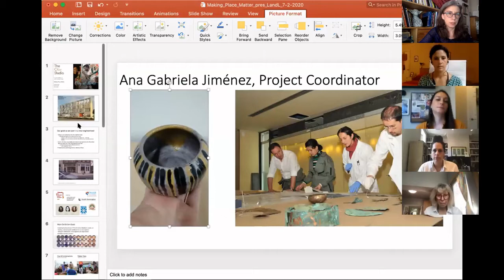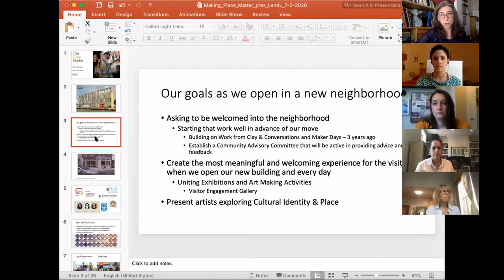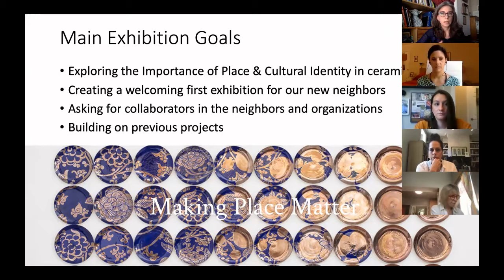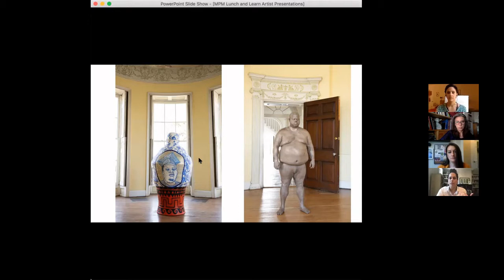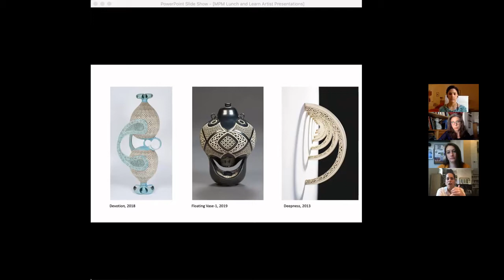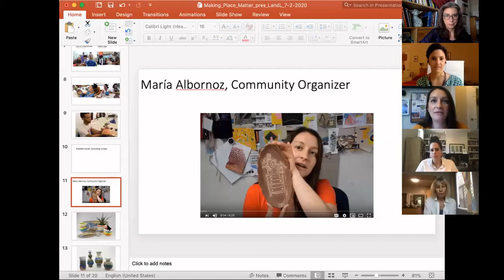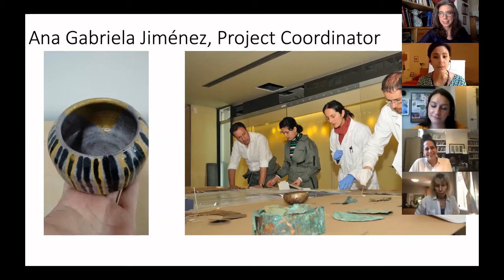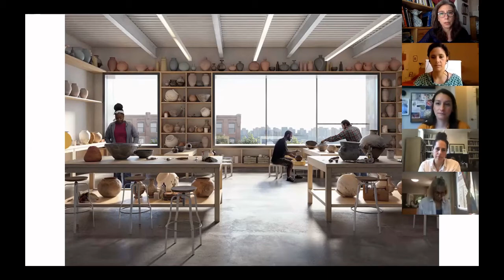Clay at Home: Introduction to Making Place Matter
We are celebrating the start of construction on our new building with an introduction to our project Making Place Matter, a major Pew Center for Arts & Heritage funded project in conjunction with our community that will culminate with the inaugural exhibition in the new facility in fall 2021.

The Clay Studio serves artists in the community and its community with art. We were founded in 1974 by a group of 5 ceramic artists seeking a shared space and mutual support, but they soon realized their work embraced something broader: to educate and engage the larger community with the joy of making in clay. Today The Clay Studio supports 65 Resident and Associate artists and welcomes 4,700 students in their classrooms every year, while also serving 3,800 schoolchildren and adults in the Philadelphia area. We offer classes and workshops year round in handbuilding, wheel-throwing, casting and glazing, for people of all ages, from beginner to advanced. These online how-to demos are tutorials created by ceramic artists that anyone can do at home. They celebrate the idea that homemade is handmade, and they connect artists with people right where they live.  Enjoy!

If you would like to make a donation to support The Clay Studio and its community of artists, teachers, and students, please